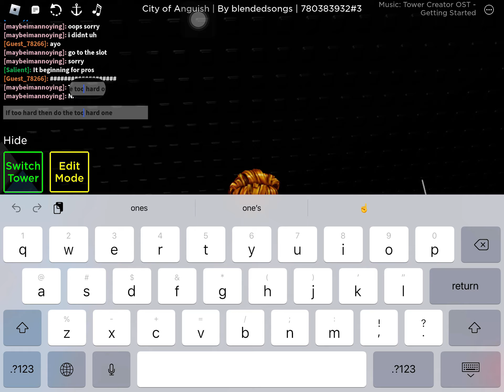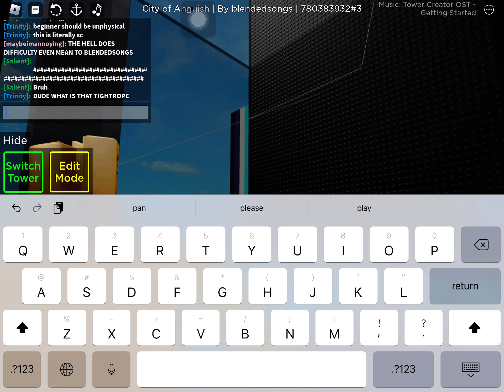Trolling people with my almost impossible nests in tower creater (CODE FOR NEATS 780383932#3)